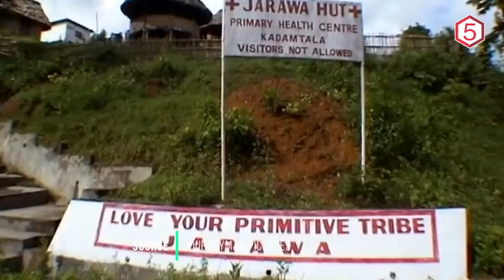FIRST CONTACT - VISITING UNCONTACTED SENTINELESE TRIBE FOR 55000 YEARS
the most isolated tribes who finally made contact with modern humans and their world

Legal Stuff.
licenses have been obtained for images/footage in the video from the following sources: STORYBLOCKS.COM